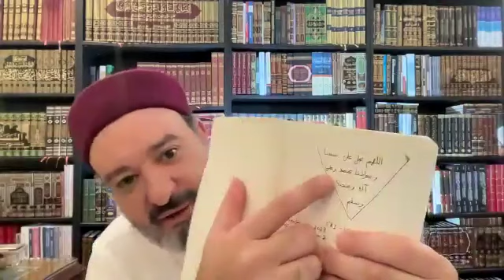As-Shifa of Qadi Iyad | Lecture 38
Friday Evening Halaqa
Dr. Tarek Elgawhary
May 3, 2024 ~~ 24 Shawwal 1445

Supporting ICCP is supporting the best our community has to offer and gives us comfort that our future will be in better shape than our past.